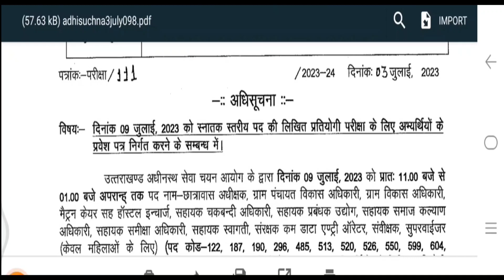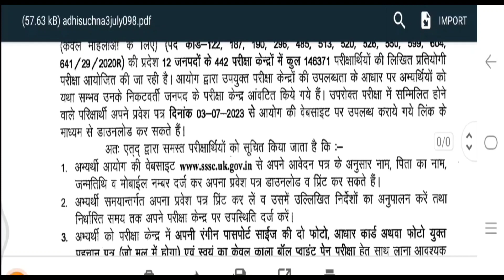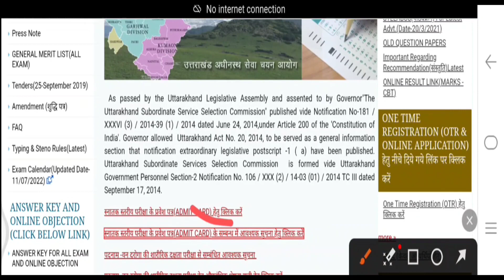उतराखंड Uksssc स्नातक स्तरीय परीक्षा 2023 Admit Card जारी !! VDO,VPDO,छात्रावास अधीक्षक परीक्षा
uksssc  vdo vpdo admit card 2023
uksssc स्नातक स्तरीय परीक्षा 2023 admit card
uksssc vdo vpdo exam
uksssc exam calender
uksssc govt job